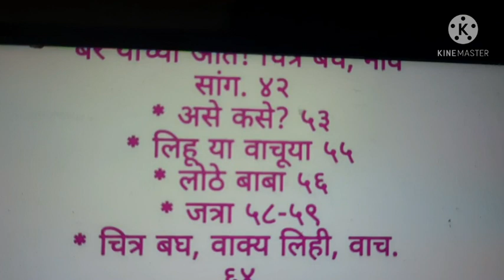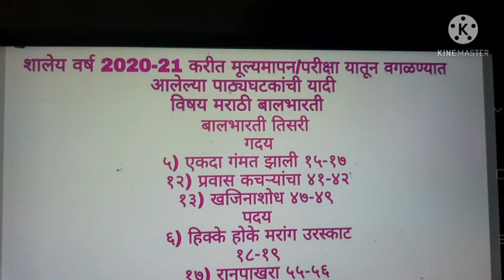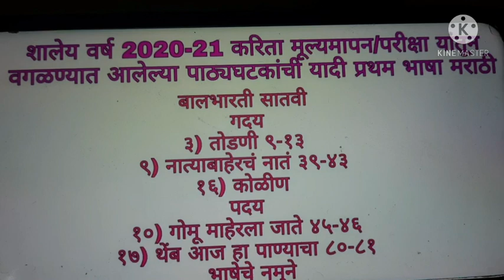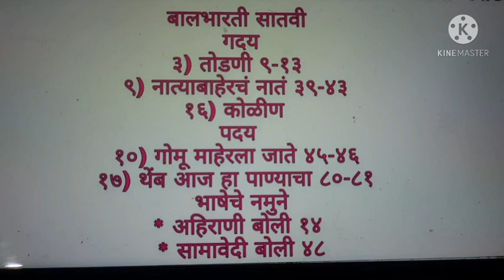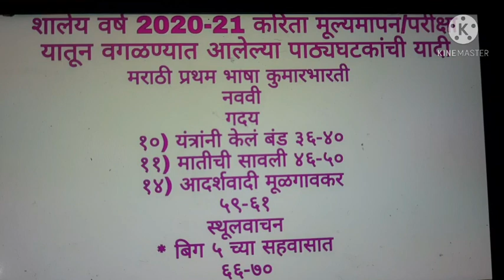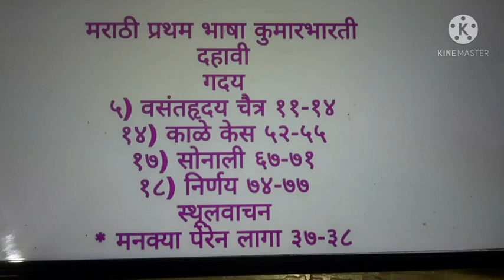शालेय वर्ष 2020-21 करिता १ ते १० वर्ग मराठी कुमारभारती बालभारती 25% कमी झालेला पाठ्यघटकांची यादी